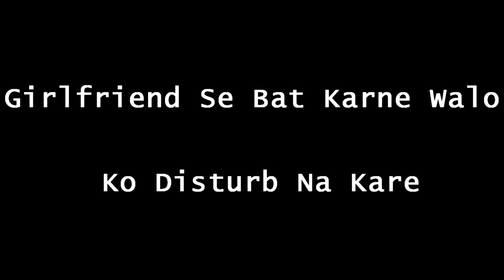Girlfriend se bat karne walo ko kabhi DISTURB na kare || Moradabad Diaries - Vines Ep.02